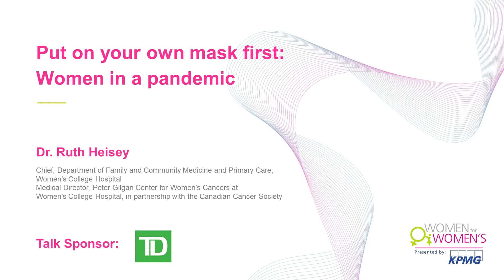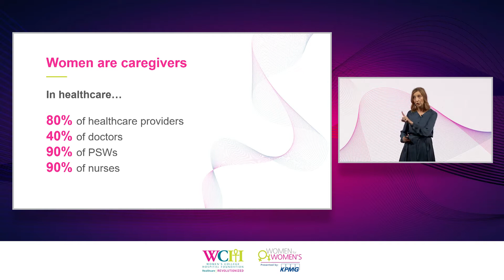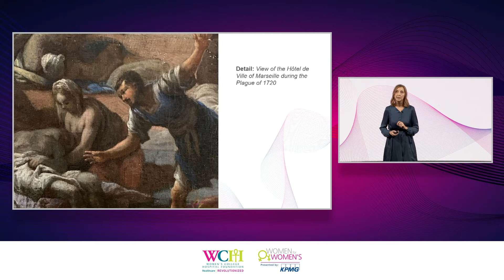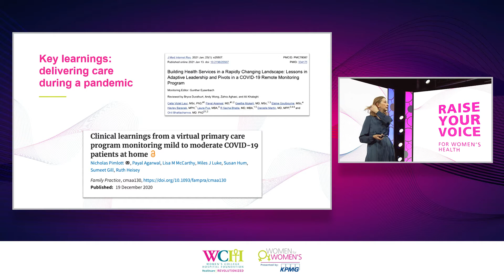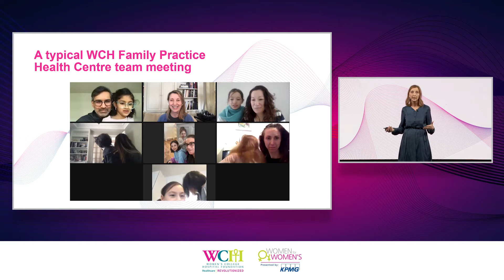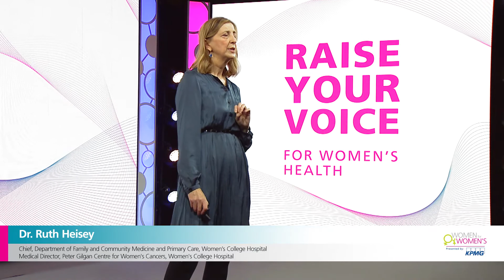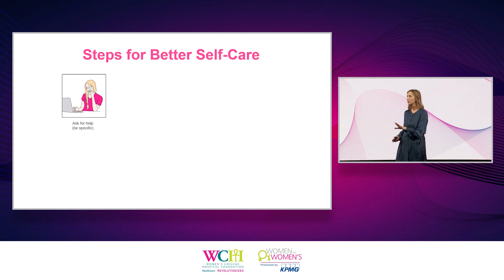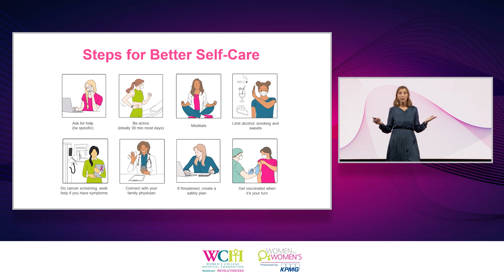Put on your own mask first: Women in a pandemic by Dr. Ruth Heisey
Women for Women's 2021 presents Dr. Ruth Heisey
Chief, Department of Family and Community Medicine and Primary Care, Women’s College Hospital
Medical Director, Peter Gilgan Centre for Women’s Cancers, Women’s College Hospital